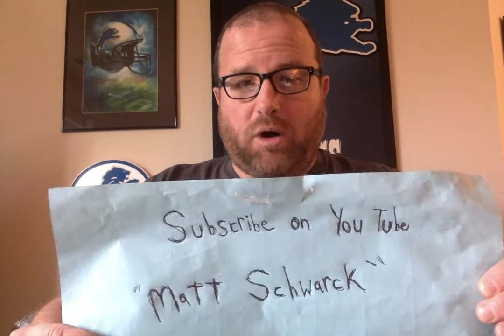Trivia Video #12 for hunker Down 2020! 3/29/2020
This is the 12th video in our free trivia series while we stay in, stay safe and FLATTEN THE CURVE!!